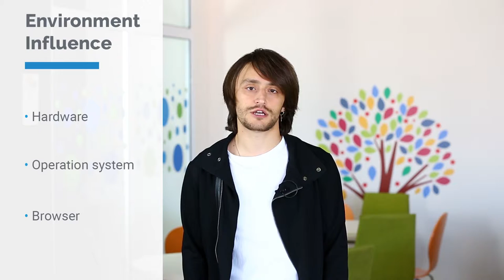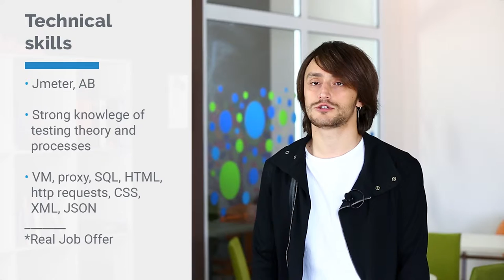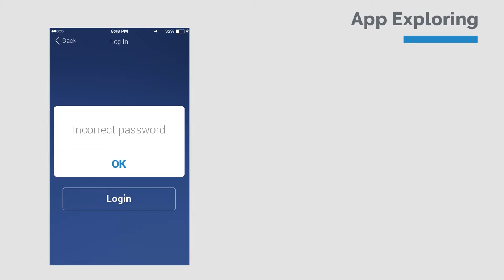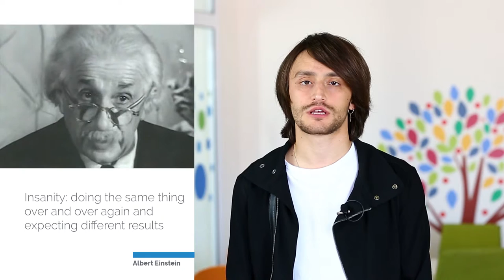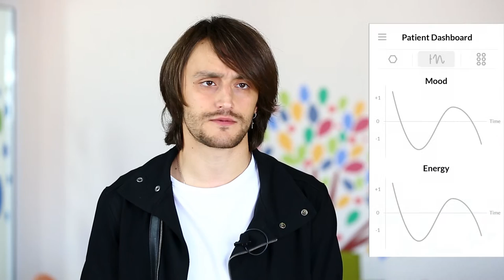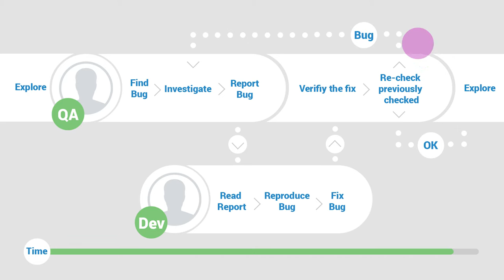What Is The Value Brought By QA To Your Software Product?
Activities of Quality Assurance in software projects are sometimes understated. However, the value brought by testing is indispensable. A professional QA engineer brings it at every stage of your project, preventing defects, improving your product, and contributing to successful delivery within a shorter timeframe.